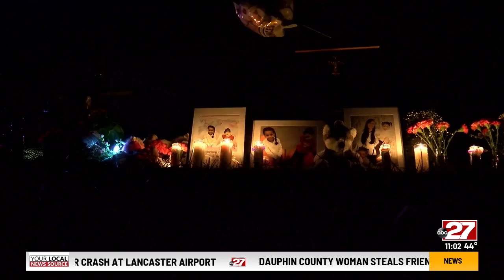Waynesboro community holds vigil at Md. crash site where Vicosa girls died